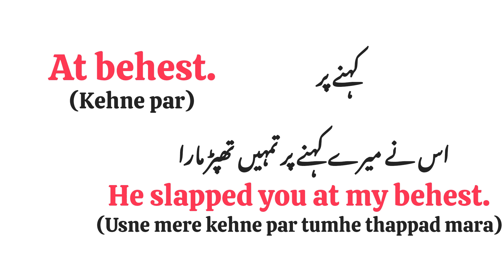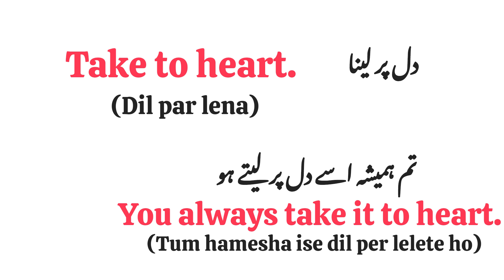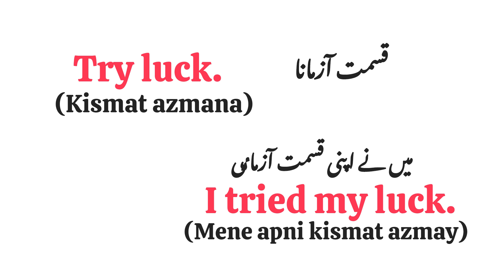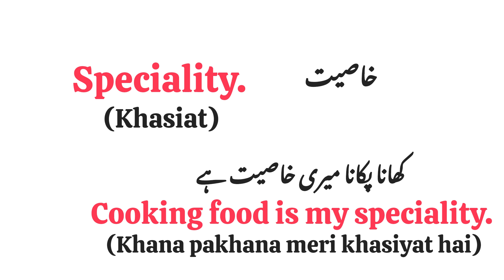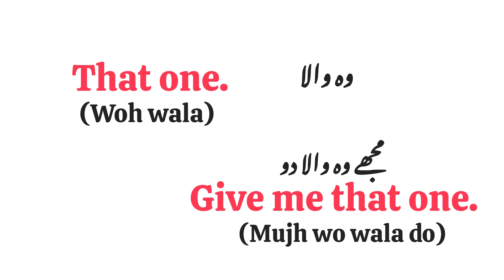English words| English Speaking Practice | English Vocabulary With urdu Meanings-Daily_Use_English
English words| English Speaking Practice | English Vocabulary With urdu Meanings-Daily_Use_English to hindi

english language classes in urdu
english speaking practice
speaking english for beginners
speaking english
learn to speak english with urdu